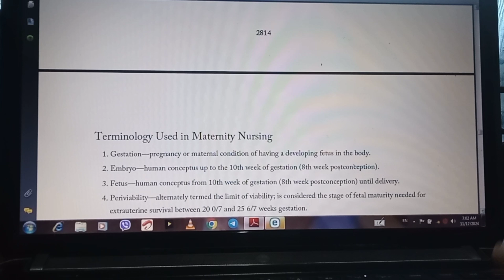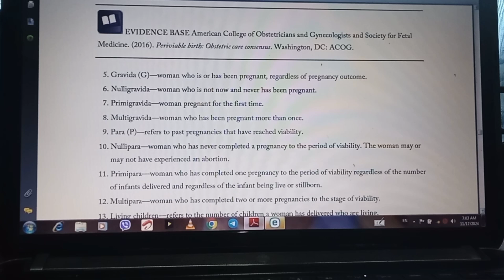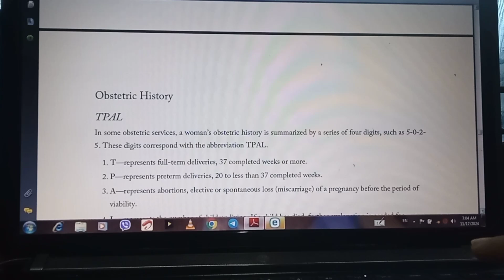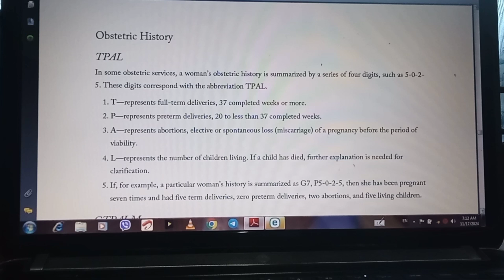21 November 2024